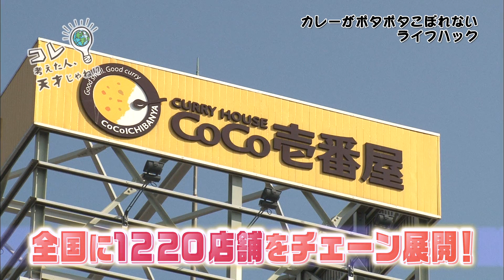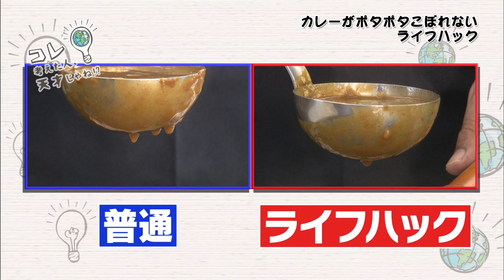【コレ天】カレーがポタポタこぼれないライフハック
テレビ東京系「コレ考えた人、天才じゃね!?」から生活に役立つ裏ワザ、ライフハック動画をお届け！